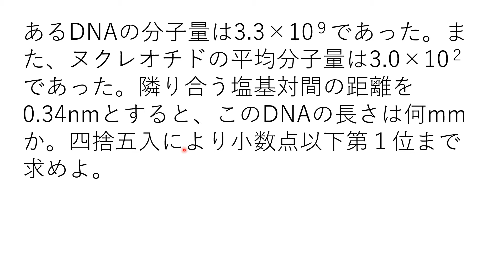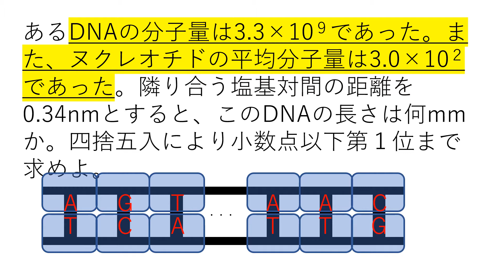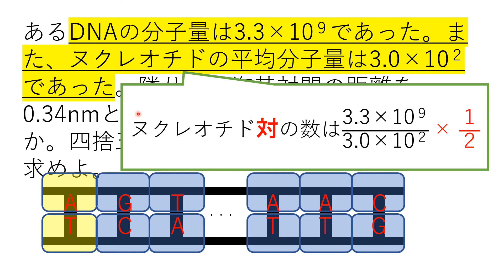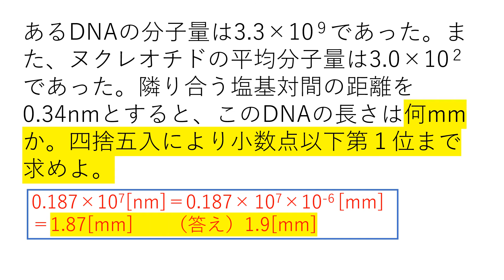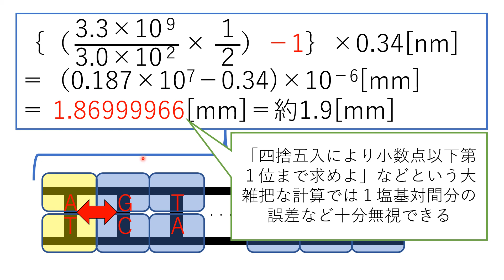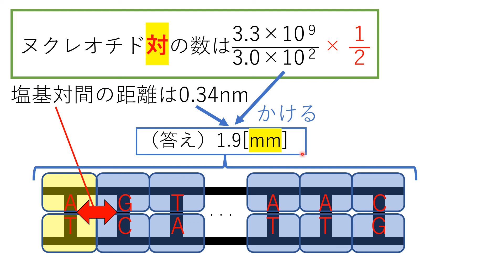DNAの長さを求める計算問題 高校生物基礎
DNAの長さを求める問題について講義します。
●DNA(デオキシリボ核酸)は、糖(ＤＮＡに使われている糖はデオキシリボース)・リン酸・塩基（A,T,C,G）からなるヌクレオチドが多数つながってできた高分子化合物である。
＊ヌクレオチド：塩基・糖・リン酸が結合したもの。

発展問題：ヌクレオチドがN個あるDNAは、最大何個のアミノ酸を指定できるか。なお、このDNAの全領域が遺伝子であり、アミノ酸を指定していると仮定する。

答え：ヌクレオチド対の数は（1/2）N対。つまり塩基対の数も（1/2）N対。
２本あるDNAのうち片方の鎖が転写の際の鋳型になるので、転写される全ての塩基の数は（1/2）N個。３個の塩基で１個のアミノ酸を指定するので、このDNAが指定できるアミノ酸は
（1/６）N [個]・・・答え

＊分子量（相対分子質量）は、厳密には、「構成元素それぞれについて明示された核種組成（原子核の組成）をもつ物質の平均分子質量を標準核種１２Cの分子質量を１２として相対的に表した量」を言う。重さとは異なる。念のため。

0:00 問題文と簡単な方針
1:31 塩基対数を求める
4:11 塩基対数に塩基対間の距離をかける
4:48 単位に注意する
5:34 なぜ塩基対の数から１を引かないのか
7:24 まとめ